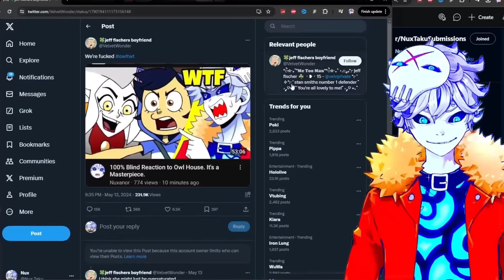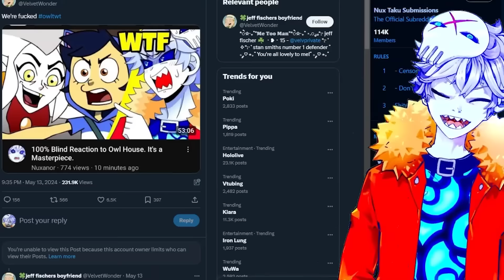I had NO idea Owl House was this DARK...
The Owl House Is a Disney show created by the creators of gravity falls and really feels like the spiritual successor of that Masterpiece... It's a crime against humanity that it was cancelled and that i got cancelled on twitter for watching it makes me all the more excited to continue... Owl House episode 2 reaction and analysis and review...

Credits:

Vtube model Live2D :
Enma @ Ironvertex